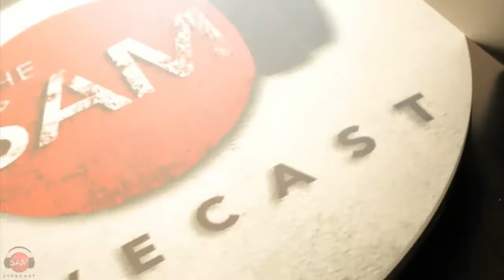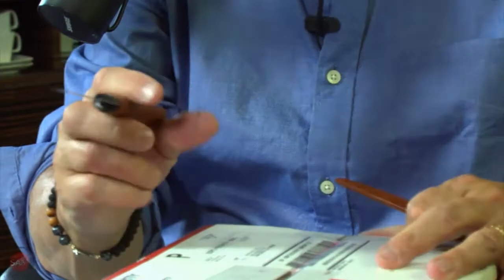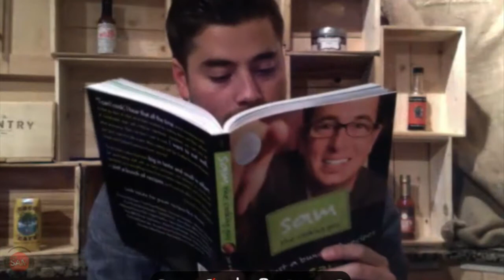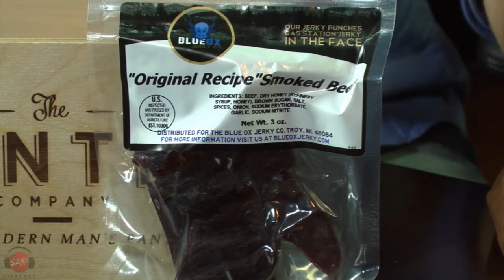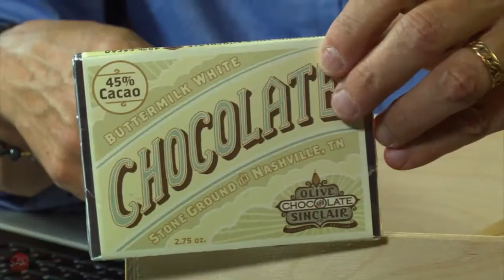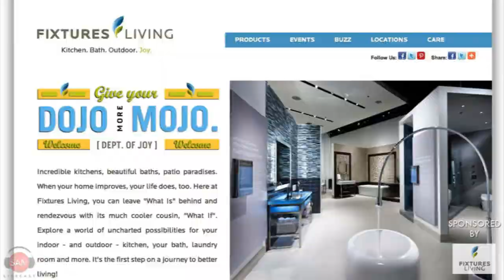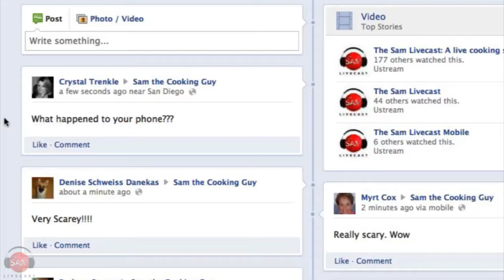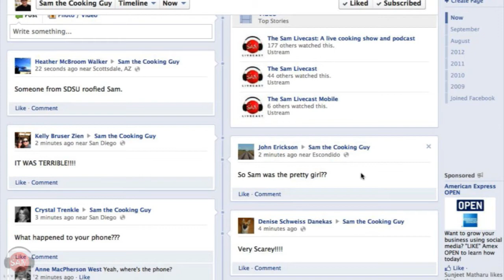Stu's Stew. Epic Cioppino | SAM THE COOKING GUY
Never has a product on "New Product Monday" been debuted and then used immediately for consumption here on the livecast. Not only was it a huge success but the recipe for tonight's cioppino will go down as one of the best things we've ever made on the livecast. The secret lies in using quality ingredients with an amazing bloody mary seasoning from our friends over